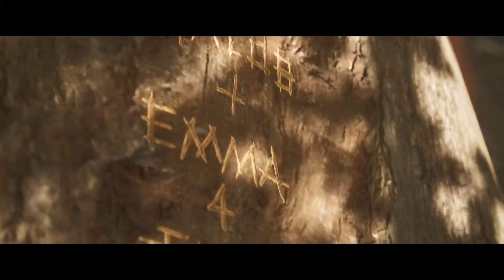The Quarry - Official Announce Trailer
In The Quarry trailer, we learn that a group of teens unexpectedly need to spend another night at their lodge in Hackett's Quarry Summer Camp. With camping season nearing its end and hunting season taking hold, the group becomes concerned when they begin to hear and see strange things in the woods. Something's out there, but what is it?

The Quarry stars David Arquette, Ariel Winter, Justice Smith, Brenda Song, Halston Sage, Siobhan Williams, Skyler Gisondo, Evan Evagora, Miles Robbins, Zach Tinker, Ted Raimi, Lance Henriksen, Lin Shaye, Grace Zabriskie, and Ethan Suplee.

Developed by Supermassive Games, The Quarry releases on June 10, 2022.